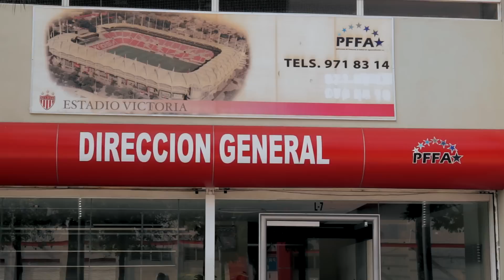Guillermo Cantú y el Club Necaxa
Guillermo Cantú, Presidente y Propietario del Club Necaxa, nos habla del nuevo proyecto de los Rayos, su infraestructura y su sueño de llegar al Máximo Circuito.